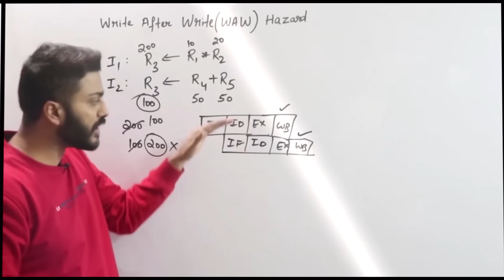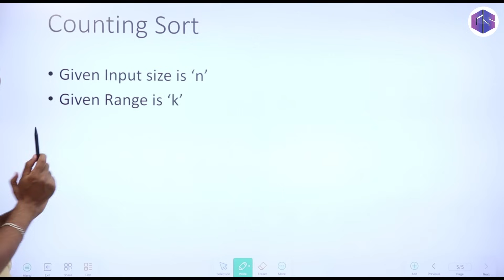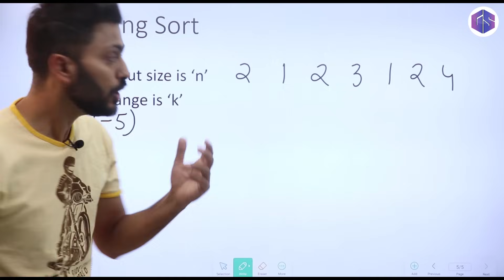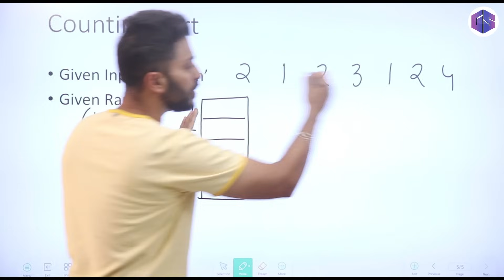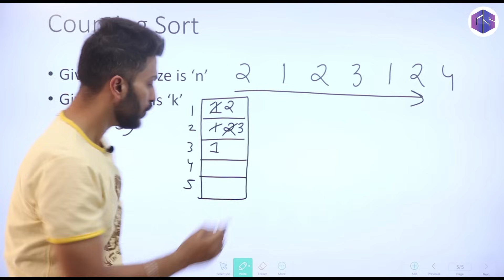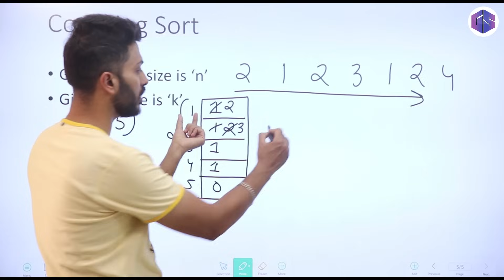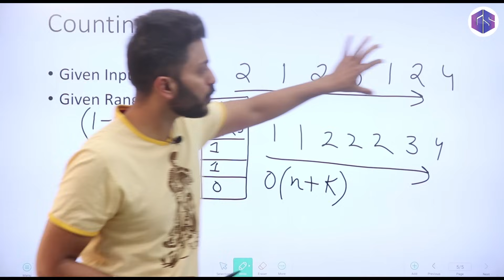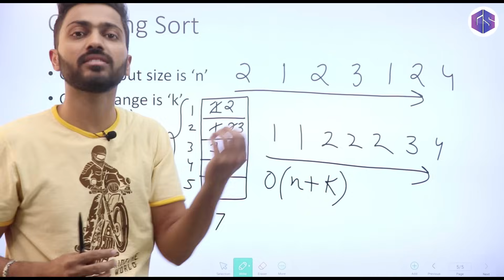L-3.10: Counting Sort | Easiest explanation with example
In this video, Varun sir will break it down in the simplest way possible — step by step with an easy-to-follow example. Whether you're preparing for coding interviews or just brushing up on sorting algorithms, this explanation will help you master Counting Sort without the confusion. This video is perfect for beginners.